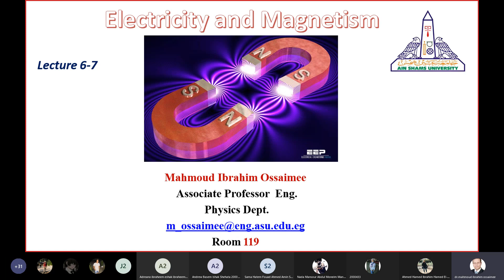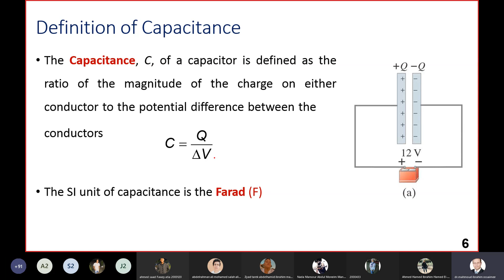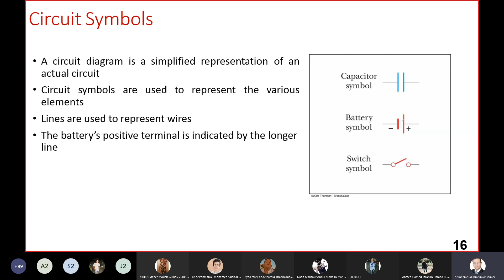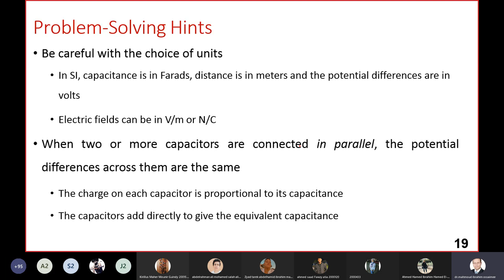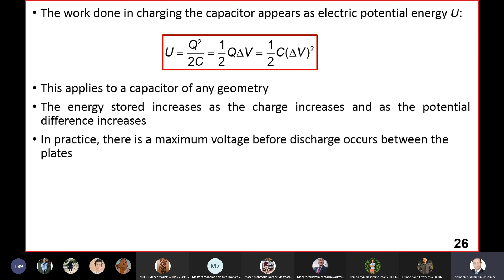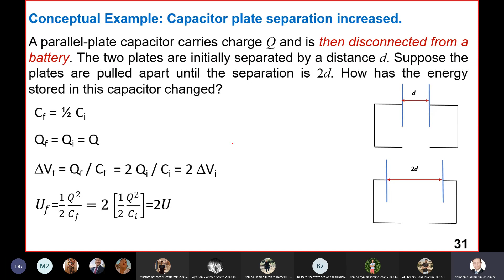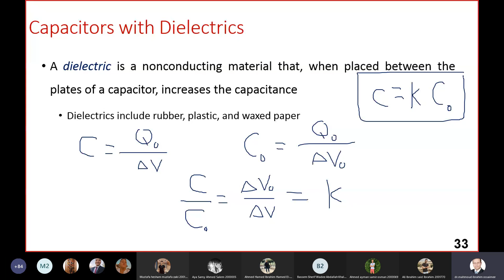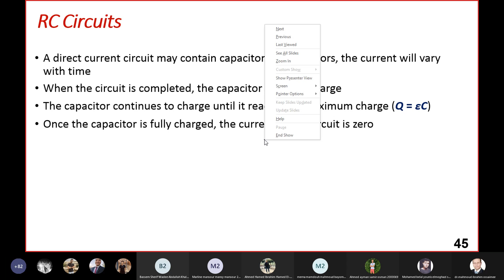[PHM022s] Electricity and Magnetism - Lec. (8) - Dr. Mahmoud Ossaimee - Spring 2021